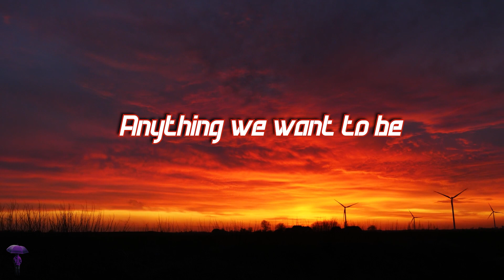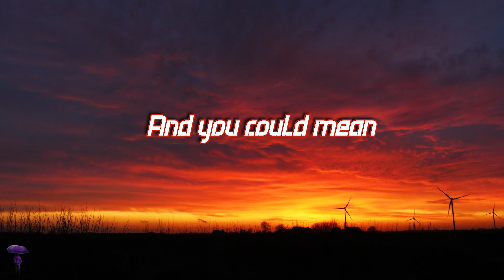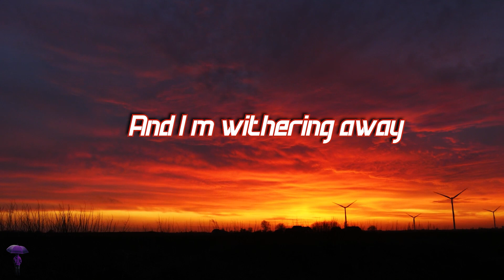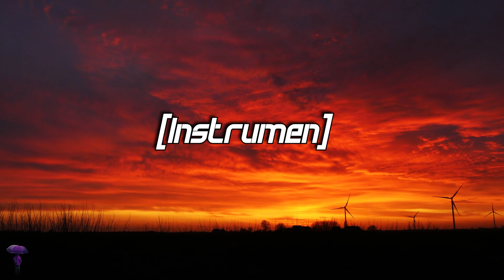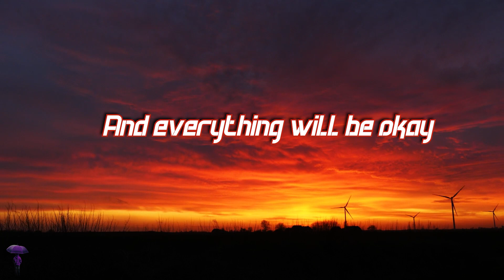Mr Kitty - Everything Will Be Okay (Lyrics)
Support Artists:
Font: Future Techno Italic